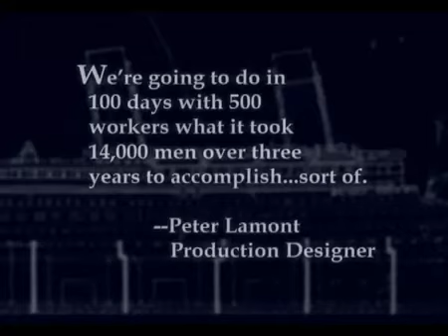Titanic Movie 1997 Set Ship Construction Time Lapse AMAZING